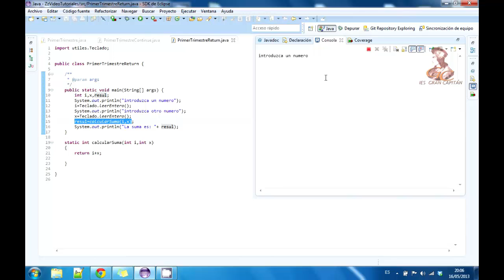Aprende a Programar Java: break, continue, return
Aprende a programar en Java: Introducción y uso de las palabras reservadas break, continue, return.

Elaborado por el alumno Jesus Lunar García